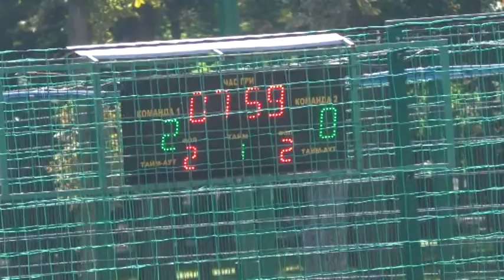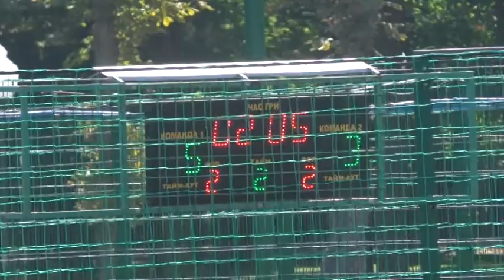5Техно Мастер Макдональдз